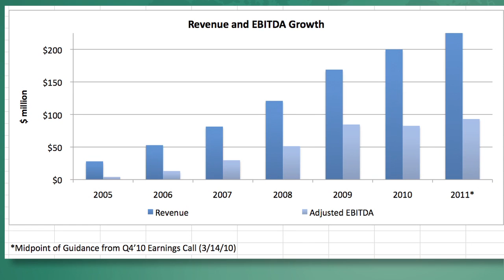Inteliquent Overview for Investors